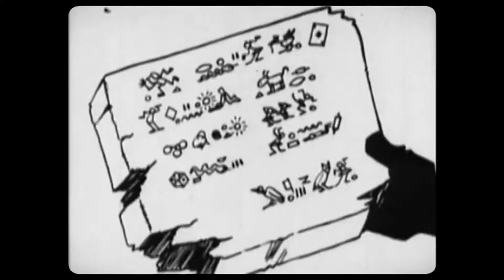Félix el Gato echa una mano (1922), Cortometraje (Activa los subtitulos en español)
Cortometraje de dominio publico de caricatura muda, en donde Félix decide ayudar a su amigo intentando rescatar a su novia que ha caído en las garras de un jeque en Egipto, ¿lo lograra?

¡Daría cuatro de mis vidas para estar allí!. Felix

Titulo original: Felix Lends a Hand
Año: 1922
Director: Otto Messmer
Genero: Animación, Cortometraje, Comedia
País: Estados Unidos de América
Clasificación por edad: A
Productora:  Pat Sullivan Cartoons